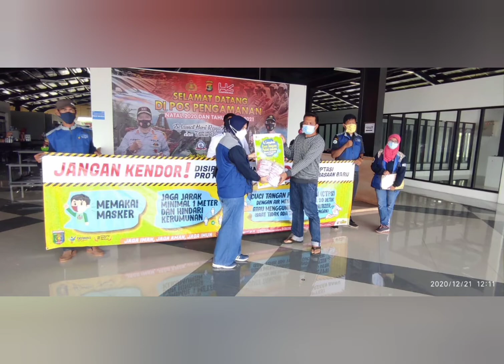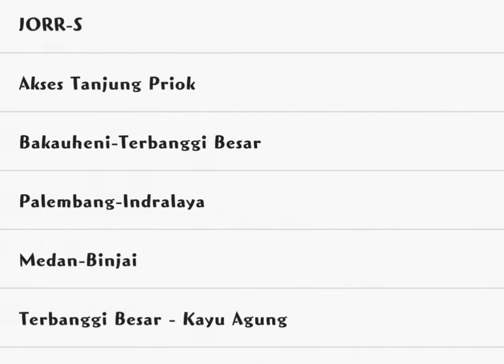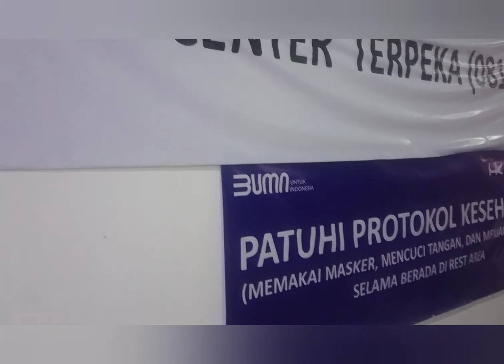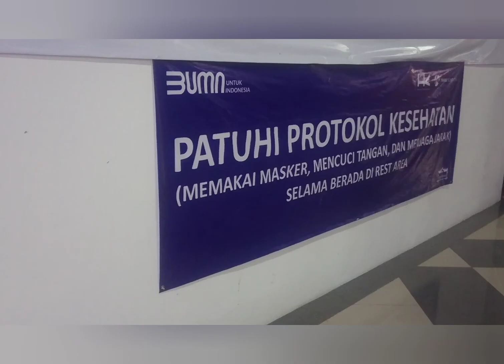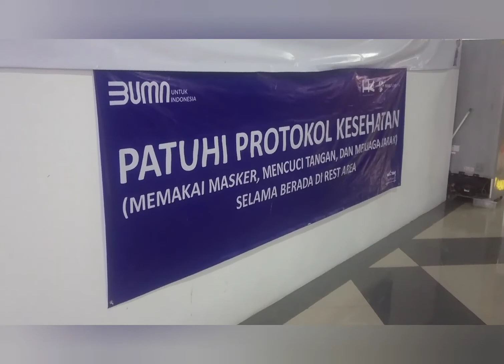Tol Trans Sumatera Terancam Mandek, Hutama Karya Cari Pendanaan Baru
PT Hutama Karya (Persero) atau HK optimis bisa menyelesaikan proyek Jalan Tol Trans Sumatera (JTTS) yang sempat diisukan terancam mandek. Lantaran, Hutama Karya yang mendapat penugasan untuk membangun tol tersebut disebut tengah mengalami defisit dukungan dari Penyertaan Modal Negara (PMN) hingga Rp 60 triliun.

Apabila dukungan itu tak segera cair, maka proses pembangunan saat ini terancam disetop. Maka dari itu, Hutama Karya pun mulai mencari pendanaan tambahan demi menyelesaikan proyek tersebut. Salah satunya melalui Obligasi Perusahaan yang dijamin oleh Pemerintah dan skema pendanaan lainnya.

“Beberapa skema pendanaan (Trans Sumatera) yang saat ini tengah dilakukan antara lain melalui Penyertaan Modal Negara (PMN), Obligasi Perusahaan yang dijamin oleh Pemerintah, Pinjaman dari Lembaga Keuangan yang dijamin oleh Pemerintah, dan pendanaan lain sesuai dengan peraturan perundang-undangan,” ujar Executive Vice President (EVP) Divisi Sekretaris Perusahaan Hutama Karya Muhammad Fauzan dalam keterangan tertulis, Sabtu (30/1/2021).